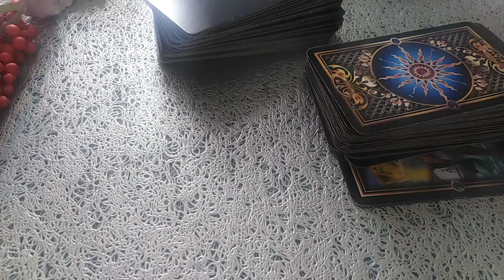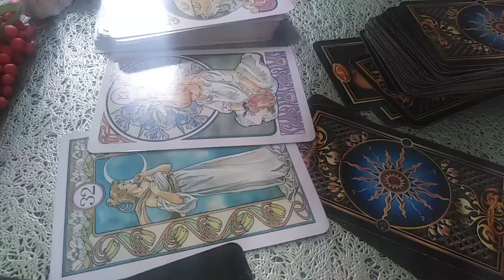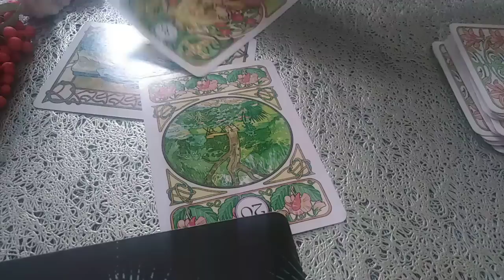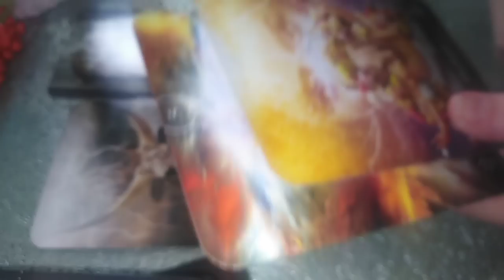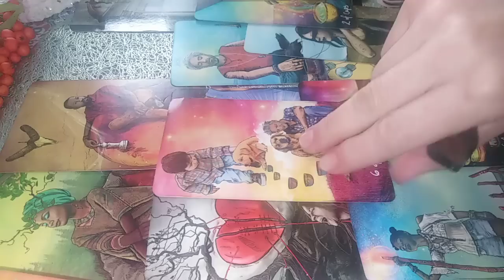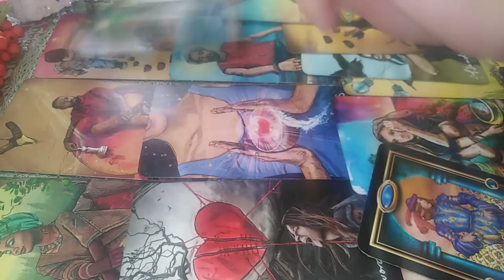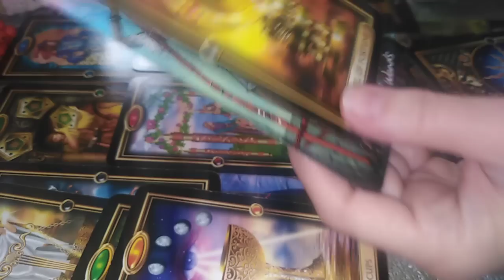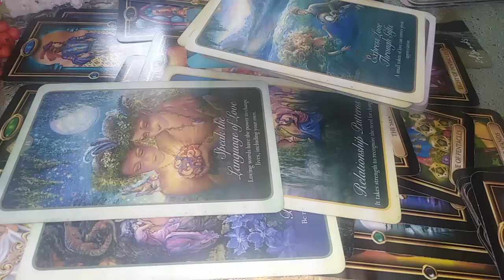FECIOARA - OCTOMBRIE 2022 - INTRE SUFERINTA SI BUCURIE IMENSA ...Ce Alegeti ???